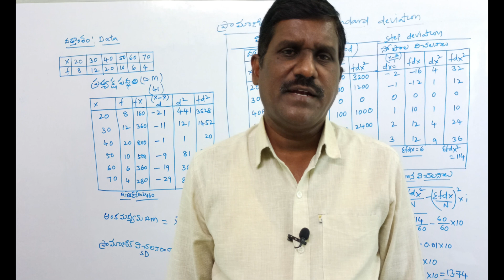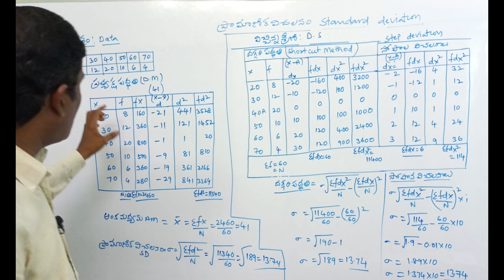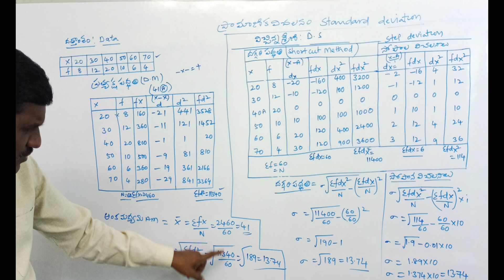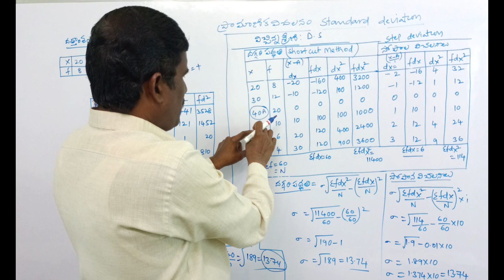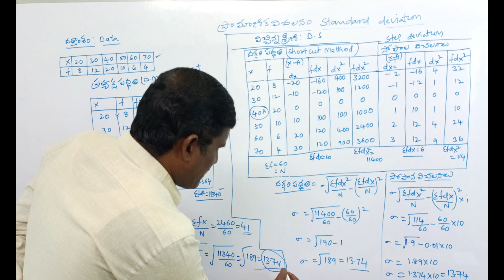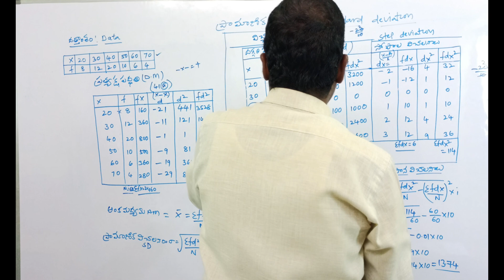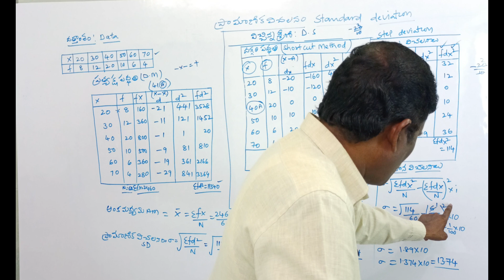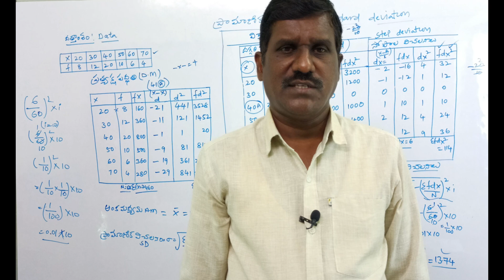ప్రామాణిక విచలనం(విచ్చిన్న శ్రేణి)|STANDARD DTEVIATION (D.S)|STATISTICS FOR ECONOMICS